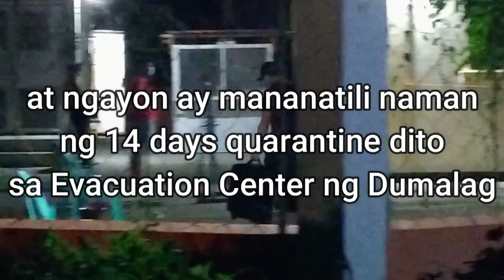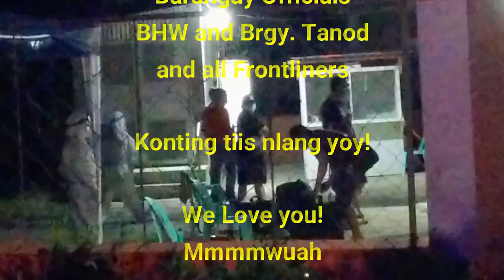ang pagwawakas sa mga paghihirap ng ofw (kapatid namin) na nastranded dahil sa covid-19 lockdown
Ngayon ay naka quarantine muna siya nang 14 days sa Evacuation Center ng Dumalag
Brgy. Consolacion, Dumalag, Capiz